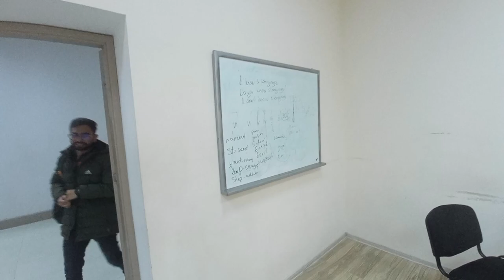FIRST DAY OF UNI | UNIVERSITY ADMISSION FULL INFORMATION Azerbaijan | Student TRC | student Visa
• Business Class Tr...

 • sheikh Zayed GRAN...

 • Islamabad Pakista...

 • Azerbaijan to Dub...

People search
How to get student TRC in Azerbaijan
how to get admission in Azerbaijan university
how much is the fee of Azerbaijan universities